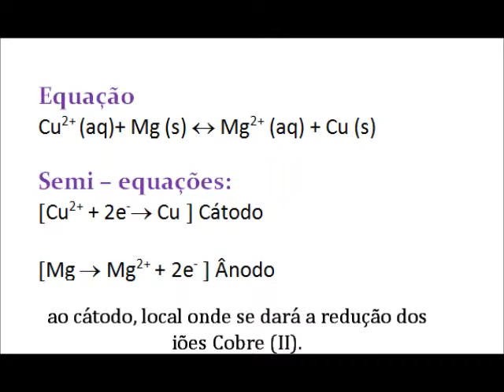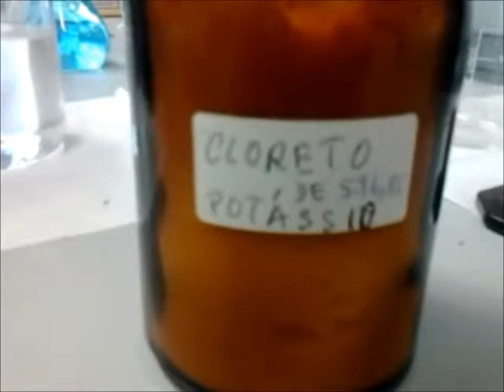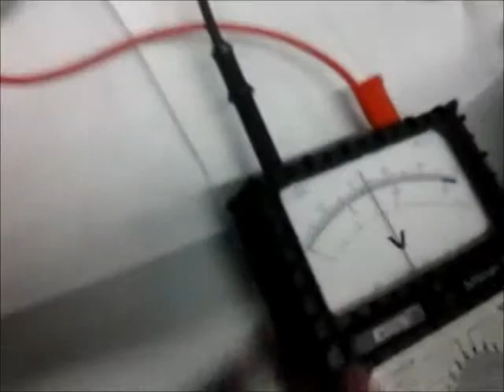Construção de uma pilha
Vídeo científico que concorreu ao concurso ChemRUS organizado pelo Grupo de Químicos Jovens